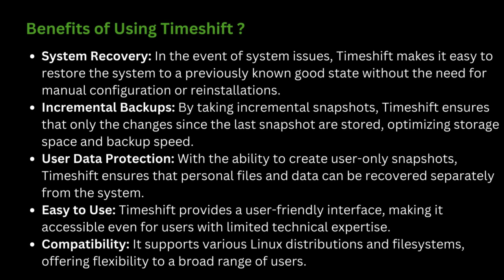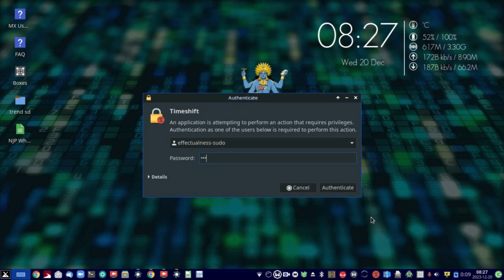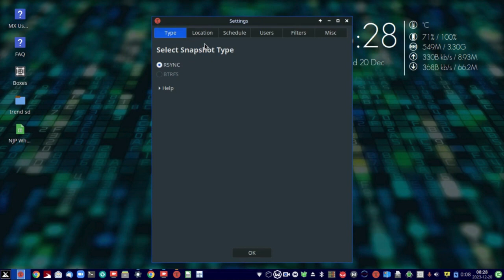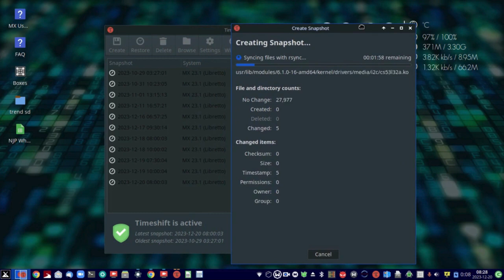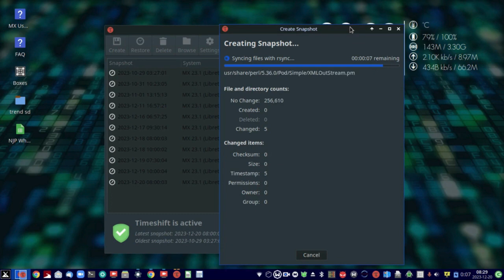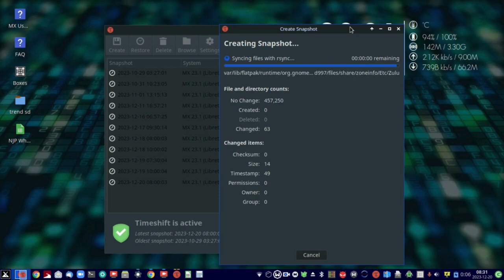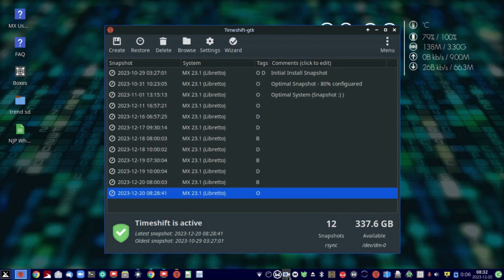How to use Timeshift on Linux?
🎥 Dive into the world of Linux magic! Ever wanted to turn back the clock on your system? Discover the power of TimeShift for Linux. 🕰️ Watch our latest video tutorial and master the art of system snapshots. Don't let history slip away; control your Linux destiny! 🔍